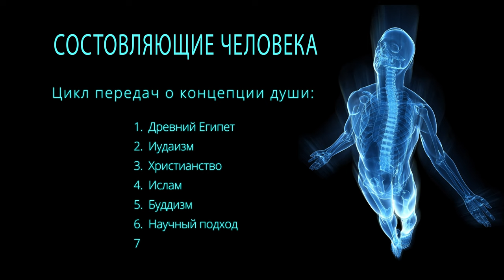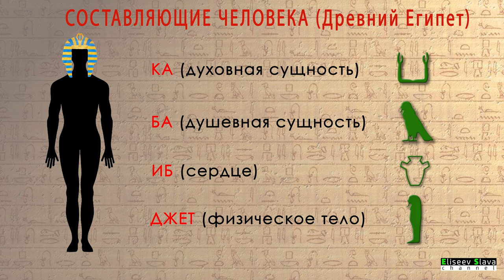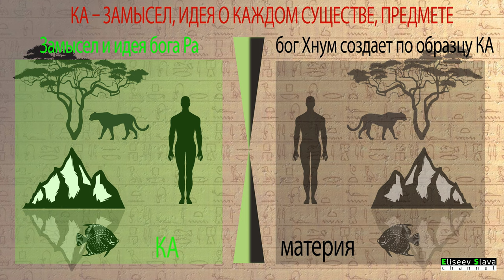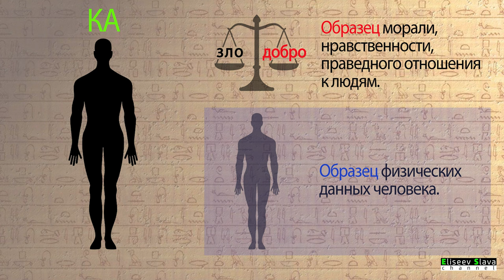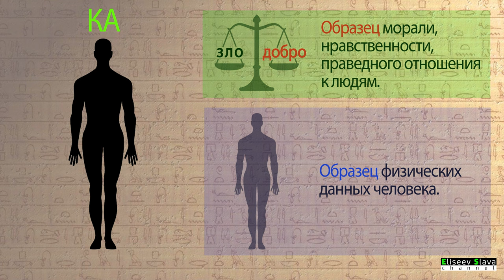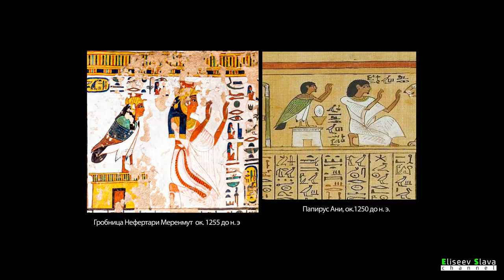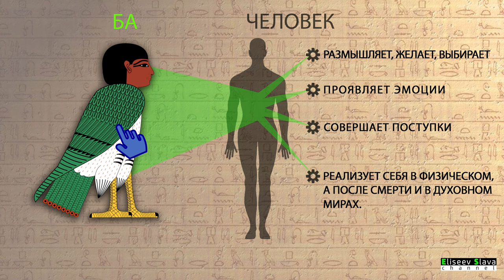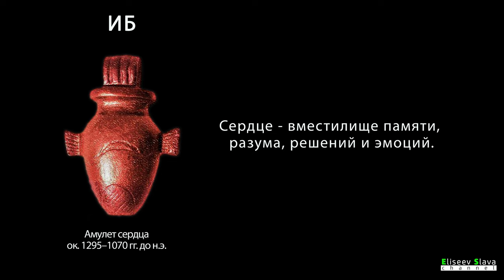КОНЦЕПЦИЯ ДУШИ ЧЕЛОВЕКА. Древнеегипетское представление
Моё исследование и размышление над древнеегипетским религиозным представлением о строении человека.

Содержание:
2:07 - КА (идея, замысел бога о человеке)
8:22 - БА (божественная сила жизни)
10:28 - ИБ (сердце - мышление, память, личность человека)
13:38 - ДЖЕТ (физическое тело)

Слайды, использованы в данном видео, можно скачать здесь:
*при использовании слайдов, ставьте ссылку на мой канал. Если вам необходимо создать слайды для ваших презентаций, обратитесь ко мне, за определённую плату сделаю. Спасибо